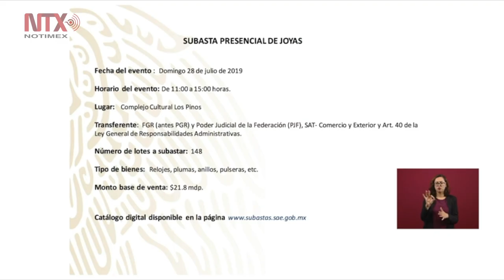Municipios de Guerrero reciben dinero por subasta de propiedades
El presidente refrendó la buena relación que existe entre México y Estados Unidos y confió que el T-MEC sea aprobado en breve por la nación norteamericana